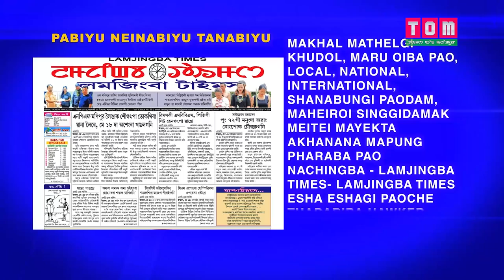TOM TV ON PUBLIC DEMAND MOIRANGTHEM RACHANDRA, WORLD TOURISM DAY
ON PUBLIC DEMAND MOIRANGTHEM RACHANDRA
(PRESIDENT, MANIPUR TOURISM FOUNDATION & MANIPUR GOLF ASSOCIATION)

HOST: GENTLE KHUMANTHEM